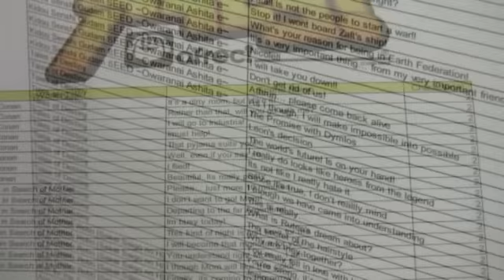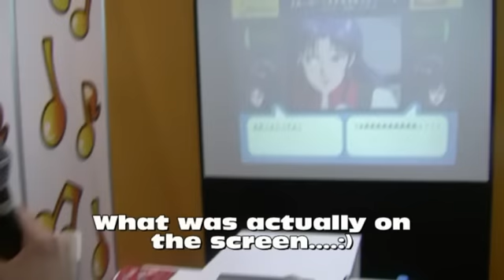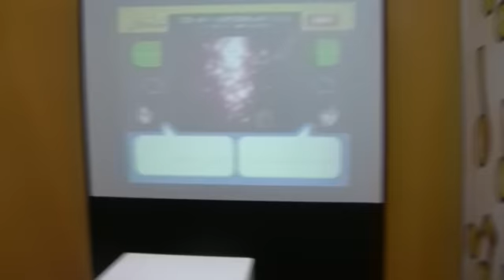Anime Festival Asia 2009 - Fun with the AFREKO Karaoke Machine + 翔べ! ガンダム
Worth the price of admission to AFA09.

Includes a spirited rendition of 翔べ! ガンダム